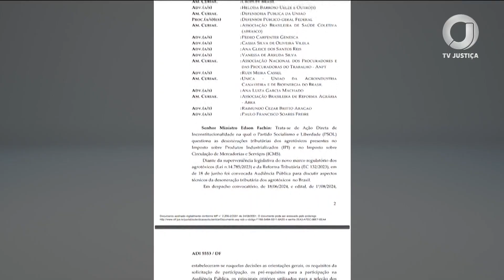📺 JJ - STF divulga participantes de audiência pública sobre desoneração de tributos para agrotóxicos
O encontro vai ser realizado no dia 5 de novembro, na sede do STF, em Brasília.